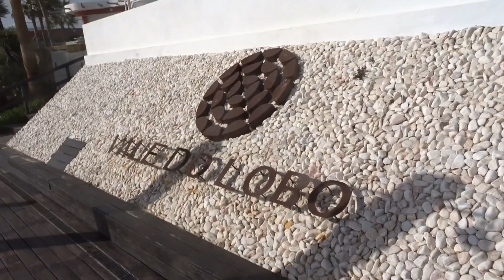VALE DO LOBO BEACH Completely DISAPPEARED!!!! AND NOW???? Algarve #14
Vale do Lobo beach completely disappeared!!
One of my favourite Beaches Completely Disappeared with the ocean and big waves. Check the Video recorded this afternoon.
"EMMA" Storm arrived to the Algarve. COM LEGENDAS EM PT

The ochre and red cliffs, soft and vulnerable to contact with fresh and salt water, are the hallmark of Vale do Lobo Beach, which is surrounded by a high quality tourist complex. Erosion has carved deep gullies in the cliff face exposed to the elements, resulting in some very curiously-shaped natural formations. The red tones of the cliff contrast with the pearly-white of the sand and the deep, refreshing green of the stone pines that shelter the greens of the golf courses under their canopies. The beach is long but rather narrow and the sea often reaches up to the cliffs, leaving the plants with their roots exposed and putting a number of buildings and holes on the golf course at risk. For this reason, a number of beach nourishment processes have been conducted at Vale do Lobo, in order to enlarge the beach. There is a vast offering of leisure and sports including golf, first and foremost, tennis and a variety of water sports.

A day in the life of a Luxury Concierge - Videoblog
Premier Luxury Lifestyle Concierge in Algarve, Portugal
Providing Luxury Moments Since 2008

Filmed, edited by Mário Morais